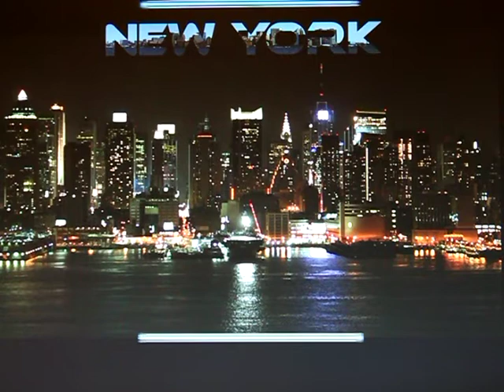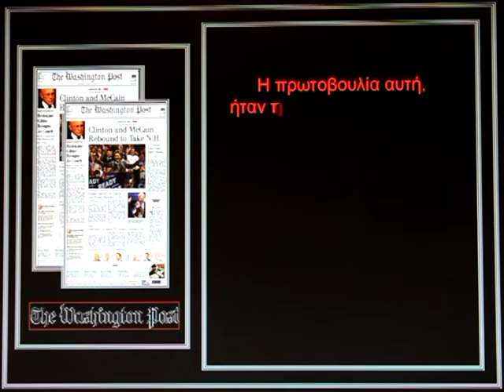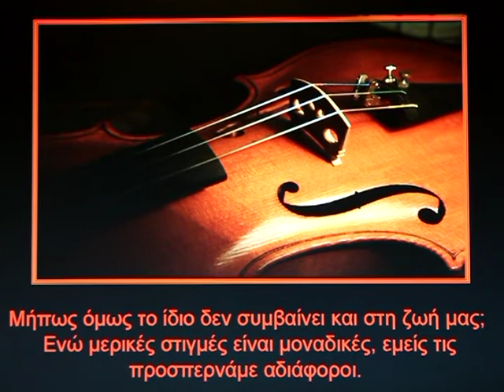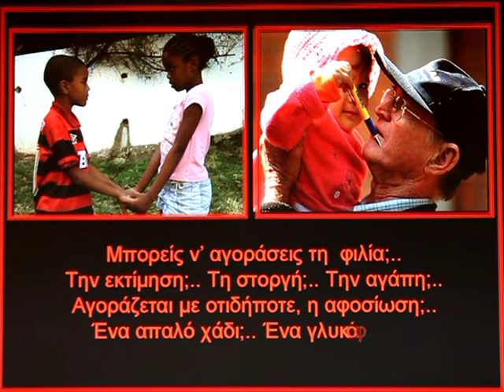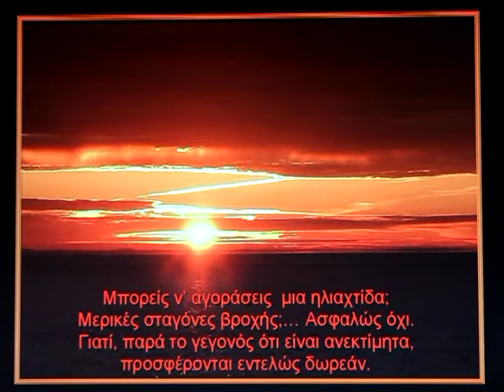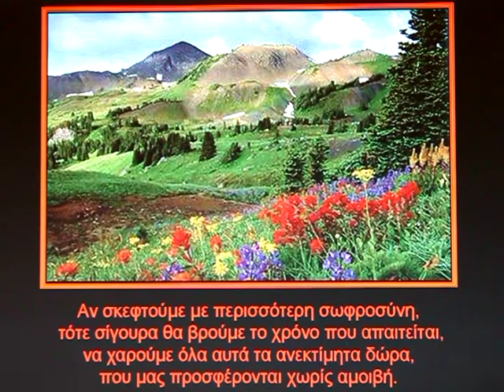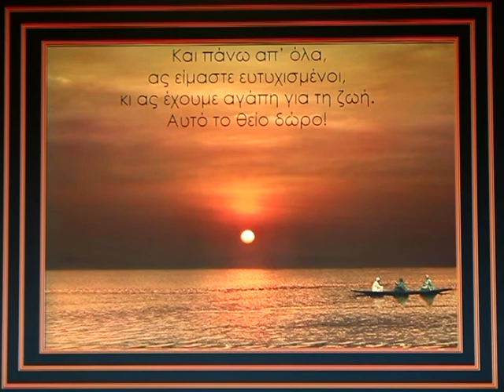Χωρίς ετικέτα - Without Label - Joshua Bell - Serenade - Schubert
Αποποίηση: Το βίντεο δεν προορίζεται για παραβίαση πνευματικών δικαιωμάτων . Το ακουστικό περιεχόμενο δεν ανήκει σε εμένα δεν κάνω κέρδος από αυτό το βίντεο, δεν είμαι κύριος πνευματικών δικαιωμάτων των φωτογραφιών και της μουσικής, είναι από το διαδίκτυο. Το δημιούργησα καθαρά για διασκέδαση  και επειδή λατρεύω αυτή τη μουσικη